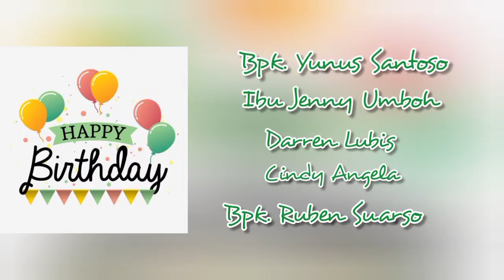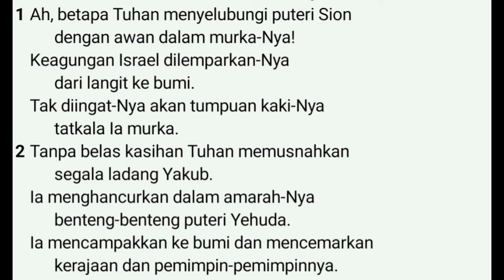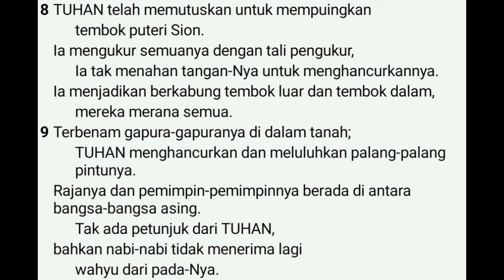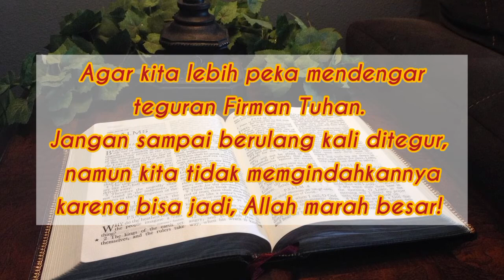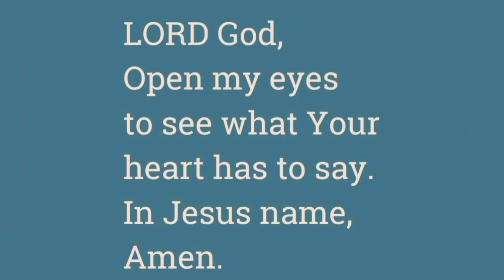"Allah Marah Besar" [ Pdt. Deina Tacoy-Wattimena, S.Si(teol)] Selasa, 28 Juni 2022